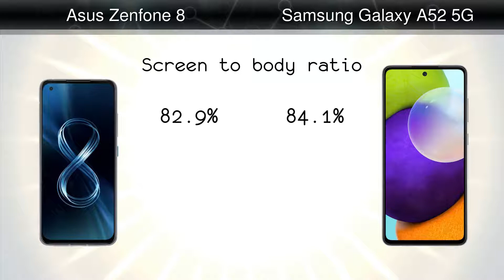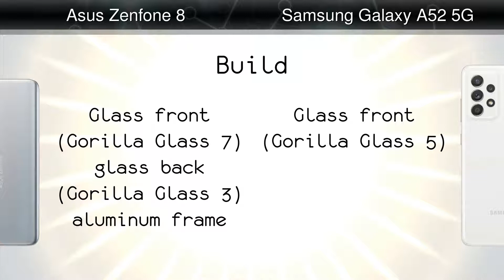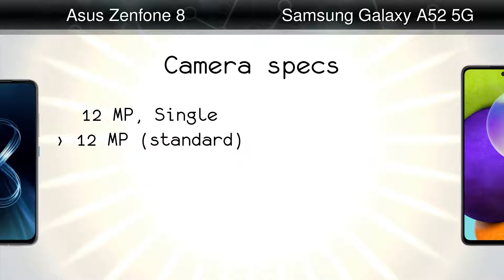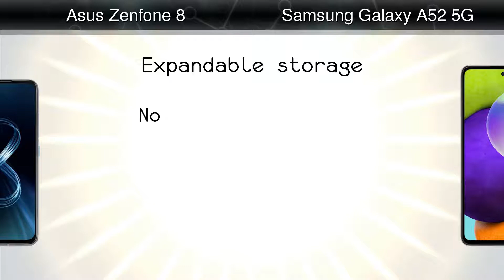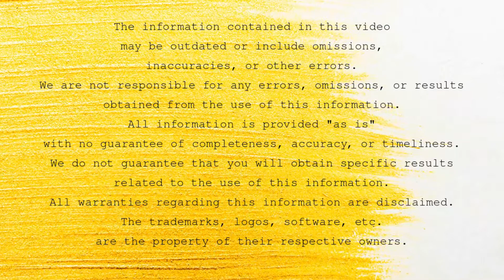Asus Zenfone 8 vs Samsung Galaxy A52 5G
Comparison: Asus Zenfone 8 vs Samsung Galaxy A52 5G